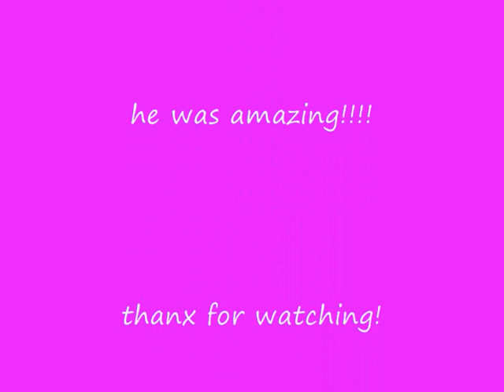darkness dressage m m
This is Darkness qualifying for the Pony Club Dressage Dengie area championships!! He was amazing and we won with 75%!! No crit needed as this is the best test he has ever done!!! thanx for watching!